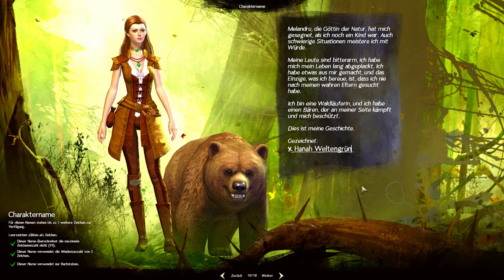GUILD WARS 2 - #001 - Die Rettung von Shaemoor [Let's Play]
Guild Wars 2 ist eine gelungene Fortsetzung von Guild Wars und bietet viele Stunden Spielspaß mit anderen Spielern auf einer gigantischen Welt, voller Abenteuern, Geheimnissen, Aufgaben und Rollenspiel. Guild Wars 2 ist ein MMORPG - Online Rollenspiel ohne monatliche Kosten. Einmal das Spiel gekauft: Unendlich kostenlos spielen. Viele Völker, Klassen, Waffen, Rüstungen, Berufe und Orte bieten eine sehr individuelle Entwicklung eures Helden. Jeden Tag neu, immer wieder eine Herausforderung.

Vielen Dank an ArenaNet und NCsoft